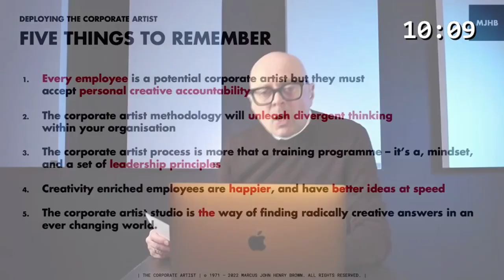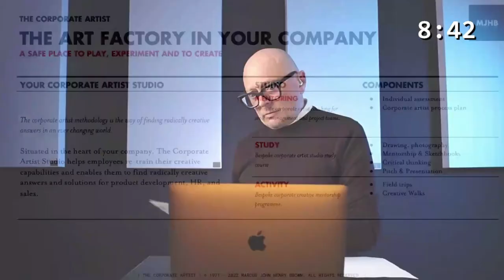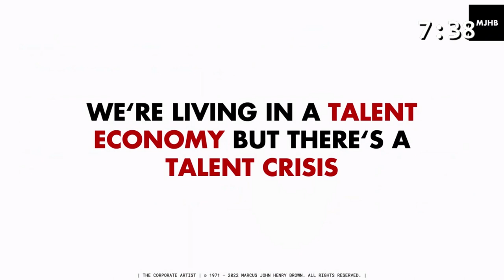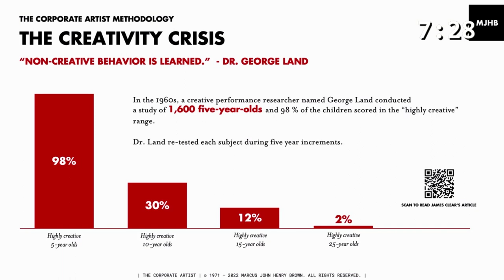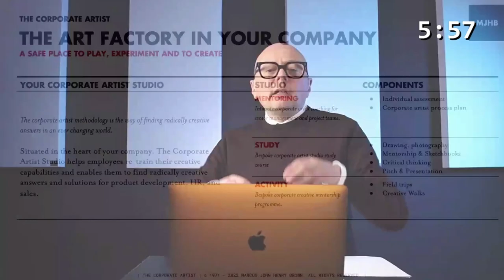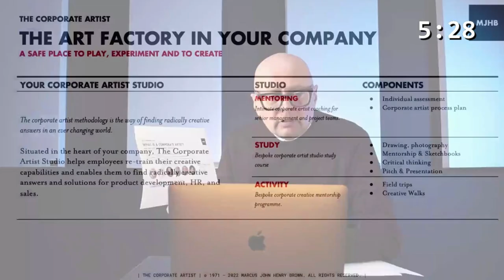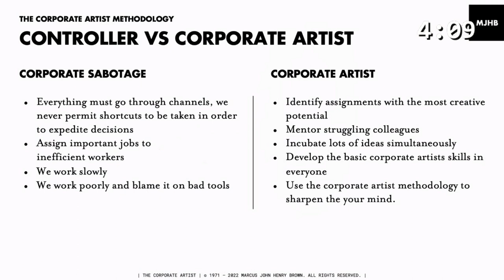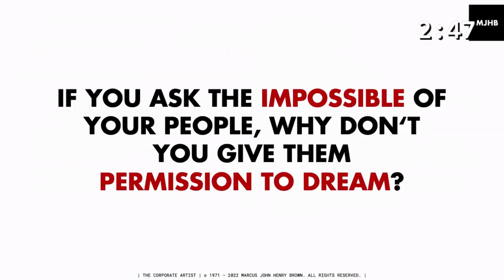Marcus John Henry Brown – The Corporate Artist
Watch Marcus John Henry Brown's presentation at the Tallinn Semifinal of the 2022 speaker contest.

Together at Business Forum Group, we host an annual Speaker Contest in which we hope to discover aspiring speakers and original concepts.

The winner of the contest will get to give a keynote in front of thousands of business leaders (at Nordic Business Forum 2022, Oslo Business Forum 2022, and Amsterdam Business Forum 2022), and receive a speaking fee of 70,000€ for doing the 3 keynotes.

The overarching theme of our 2022 events is Future-Focused Leadership. The contestants will share their ideas related to one of the subthemes: Future of Work, Culture, and Sustainability.